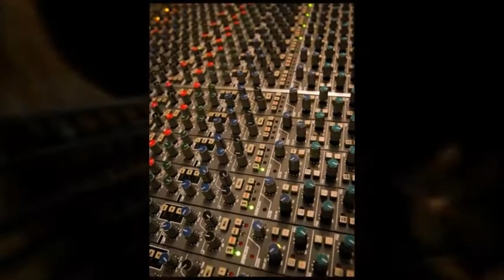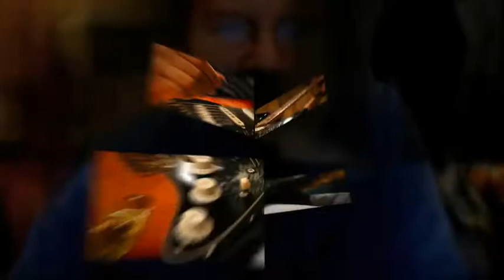Cimmaron - Takin The Country Back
Cimmaron Recording Taking The Country Back in Nasheville, TN at Sound Stage Recording Studio.